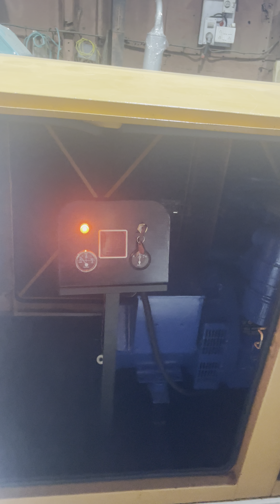30 KVA GENERATOR SET AVAILABLE FOR SALE CALL 📞 DELHIWALA ABDULLAH